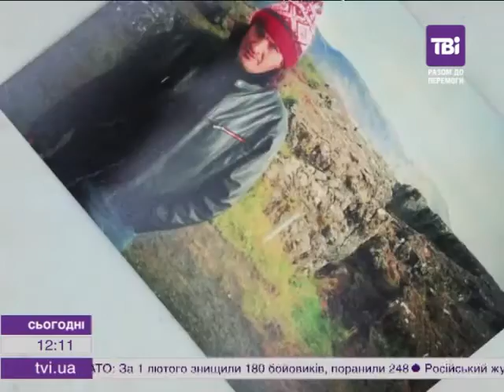Сьогодні о 12:00 від 02.02.2015